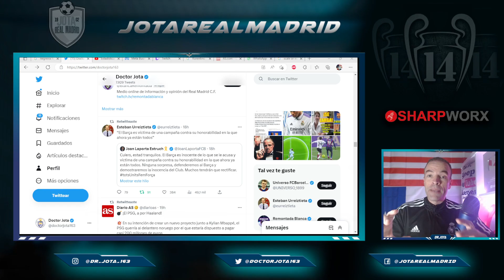El tuit de Laporta "INCRIMINANDO" al R.Madrid que se hizo VIRAL al instante